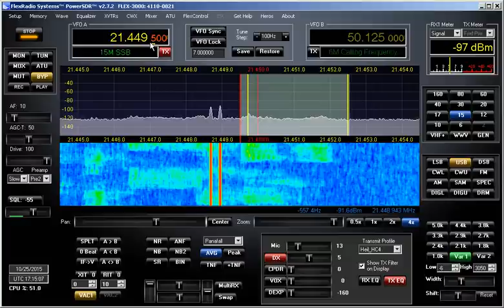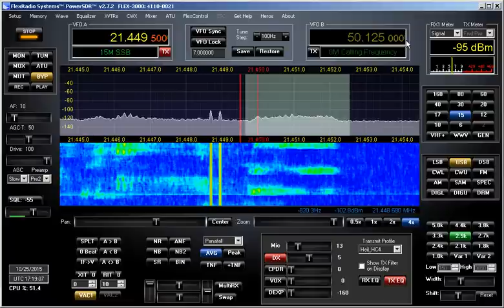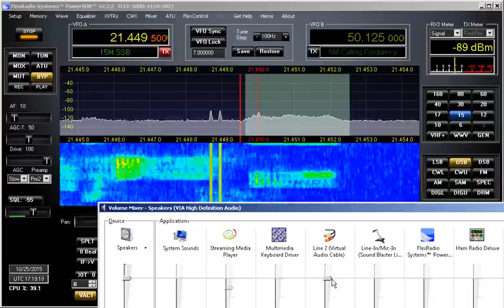CQWW 2015 15m Out Of band operations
Marvel as stateside stations work out of band with impunity.